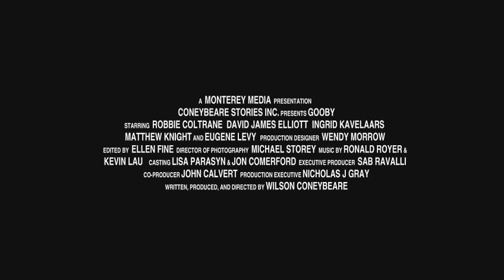Gooby - Official Trailer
Imagine if you had a six-foot tall monster to help you through the rough times when you were a kid! Willy (Matthew Knight) is terrified about moving into the familys new house. Hes convinced its filled with evil space aliens out to get him. In response to his longing for someone to save him, Gooby (voiced by Robbie Coltrane, Harry Potters Hagrid) comes to life as a big, lovable, scruffy creature who quite possibly may be more frightened of the world than Willy. The two new pals embark on hair-raising adventures and learn about courage and the power of friendship all the while with Eugene Levy (Night at the Museum) on their trail. In the end, Gooby fulfills Willys wish by bringing Willy and his dad (David James Elliott, JAG) together in a heart-warming and exciting climax.